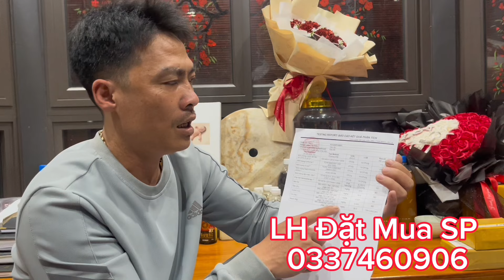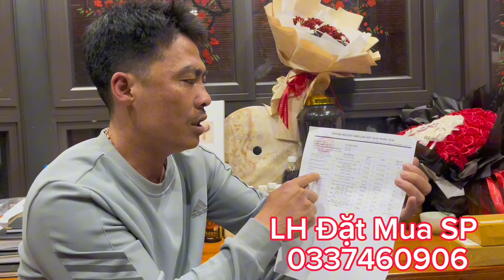Anh Em Trong Tem Phát Hiện Ổ Rắn Cặp L 🐍 ng Đang Ẩn Lấp